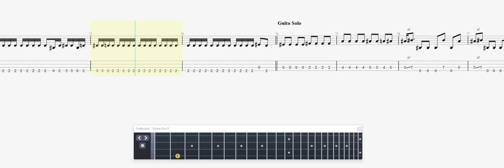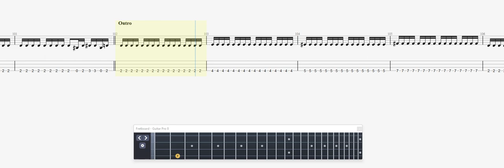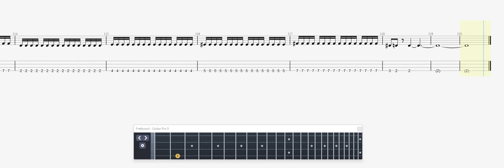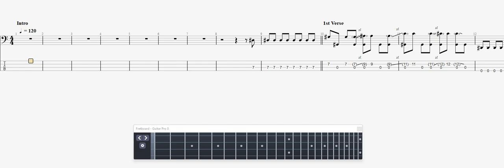Metallica Hero Of the Day BASS GUITAR TAB